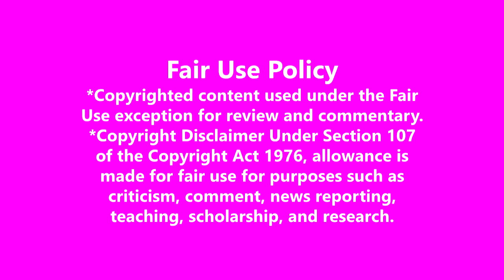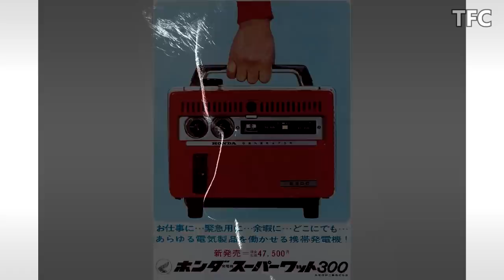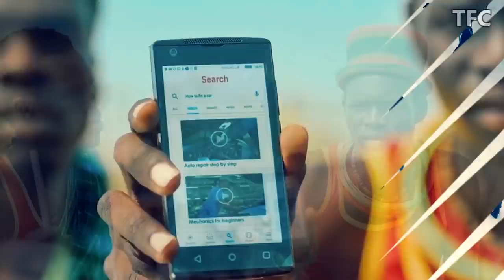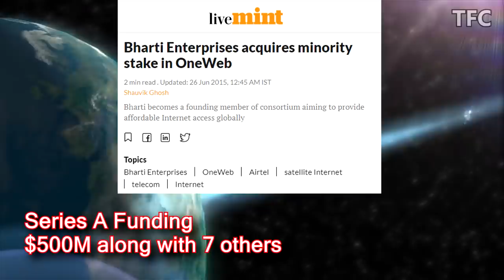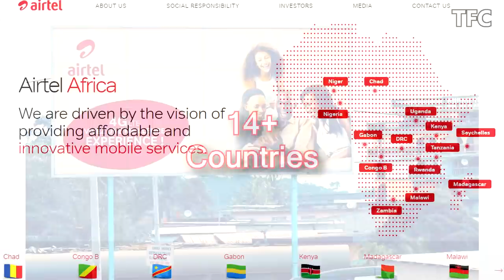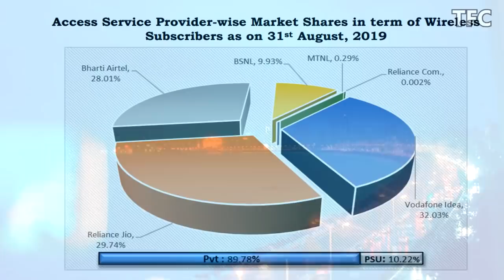Bharti Business Empire | How big is Bharti Airtel? | Sunil Bharti Mittal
Find out all about Bharti Enterprises & Bharti Airtel massive business empire. Also do checkout our book "The Singing Panda" here:

This video is a documentary about Bharti Enterprises, Bharti Group, Bharti Companies, Sunil Bharti Mittal, Bharti Group of Companies, Sunil Mittal, Airtel.